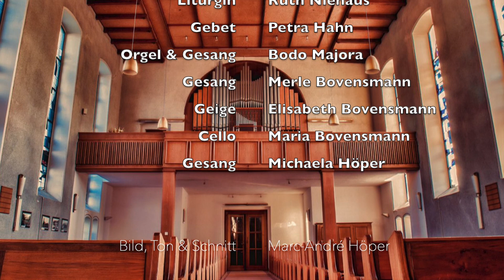18. Impuls zur Woche - Evang. Kirchengemeinde DO-Scharnhorst - KW 21/2021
18. Impuls zur Woche aus der evangelischen Auferstehungskirche in Dortmund-Scharnhorst mit Pfarrerin Ruth Niehaus. "Trinitatis"